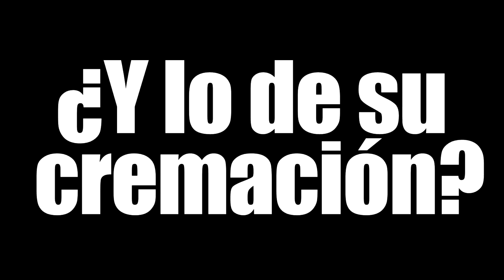¿COMO MURIÓ FAYE EN GOD OF WAR? (Esposa de Kratos)| ¿Cuál era su propósito? | Explicación con ideas🔥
En este video te digo con ideas que pudo ser lo que causo la muerte de Faye, la segunda esposa de Kratos en God of War y cual pudo ser su propósito tras eso.